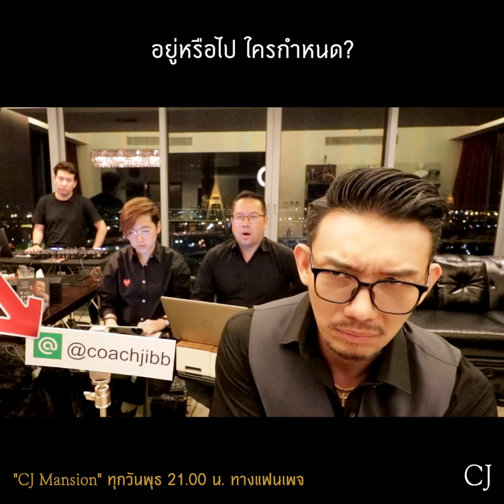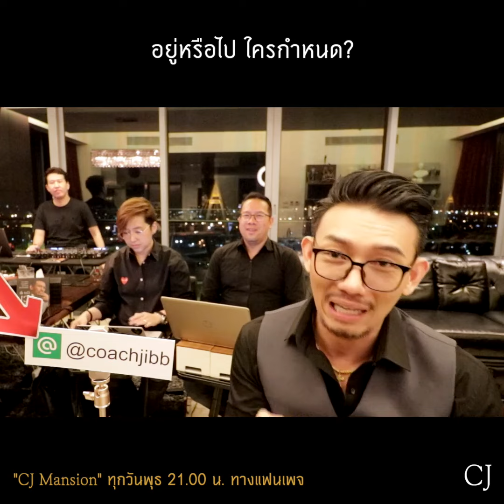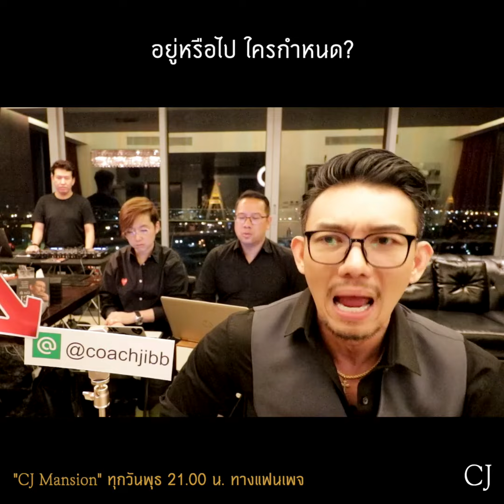CJ Mansion อยู่หรือไป ใครกำหนด?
ความรัก ความสัมพันธ์ จะอยู่ หรือ จะไป ดูยังไง แล้วใครกำหนด Daddy จะชี้จุดแห่งความเป็นจริงให้รู้กัน